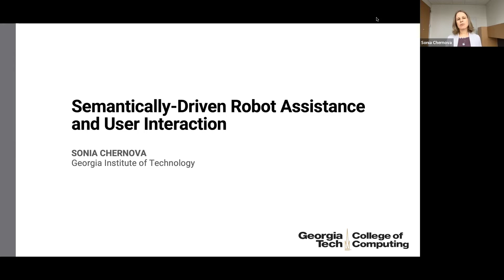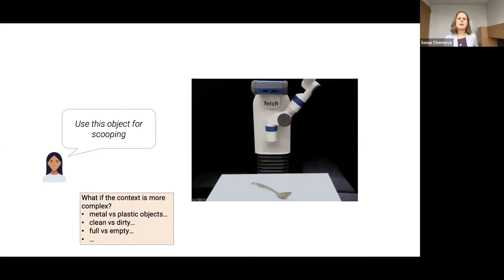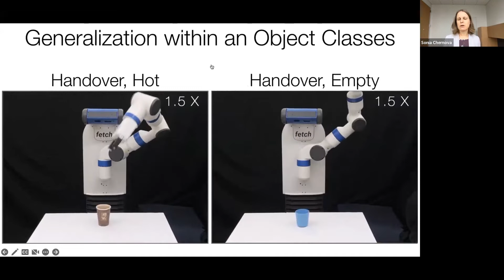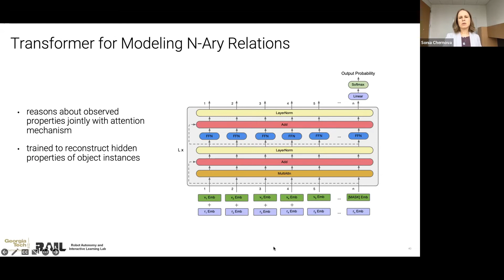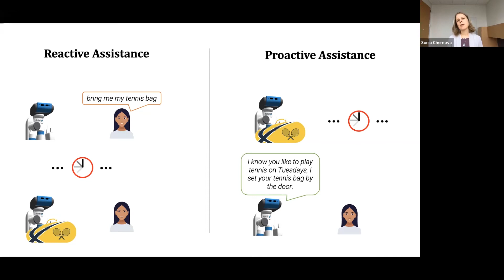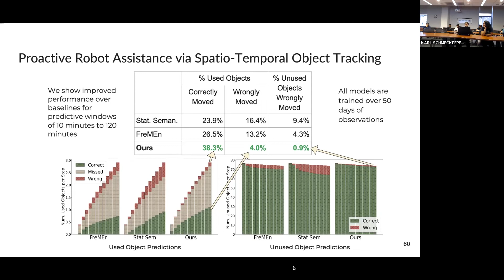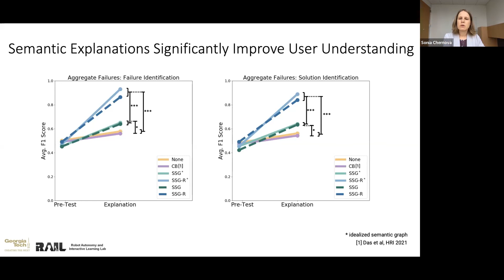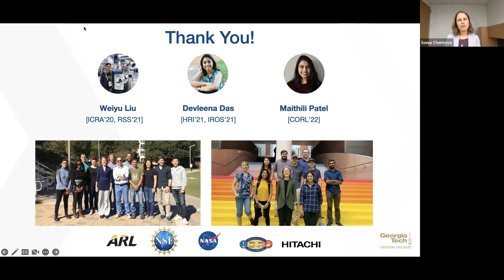Fall 2022 GRASP SFI - Sonia Chernova, Georgia Institute of Technology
ABSTRACT
Reliable operation in everyday human environments – homes, offices, and businesses – remains elusive for today’s robotic systems.  A key challenge is diversity, as no two homes or businesses are exactly alike.  However, despite the innumerable unique aspects of any home, there are many commonalities as well, particularly about how objects are placed and used.  These commonalities can be captured in semantic representations, and then used to improve the autonomy of robotic systems by, for example, enabling robots to infer missing information in human instructions, efficiently search for objects, or manipulate objects more effectively.  This talk will discuss recent advances in semantic reasoning, particularly focusing on semantics of everyday objects, household environments, and the development of robotic systems that intelligently interact with users.

PRESENTER
Sonia Chernova
Sonia Chernova is an Associate Professor in the College of Computing at Georgia Tech.  She directs the Robot Autonomy and Interactive Learning lab, where her research focuses on the development of intelligent and interactive autonomous systems.  Chernova’s contributions span robotics and artificial intelligence, including semantic reasoning, adaptive autonomy, human-robot interaction, and explainable AI.  She also leads the NSF AI Institute for Collaborative Assistance and Responsive Interaction for Networked Groups (AI-CARING), whose mission is to develop collaborative AI systems that help support independent home life for older adults experiencing cognitive decline.